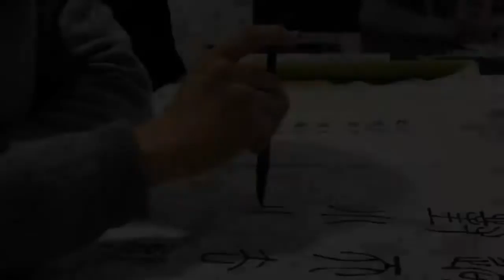Sunny Art Centre Art Courses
The Sunny Art Centre is a leading art institution located in central London, dedicated to sharing knowledge and enthusiasm for traditional fine art practices. Our tutors are highly qualified, practicing art professionals and our centre has been hosting courses and art events for over a decade. Our comprehensive experience extends to working with corporations such as Selfridges & Co, Harrods, Giorgio Armani, Freshfields, HSBC Bank, Royal Academy of Art, PricewaterhouseCoopers (P W C), ITV, SKY TV, BBC Worldwide and Victor & Rolf,  etc.  We offer corporate art services, lectures, participate in art fairs, as well as organise in-house exhibitions.

Our art classes are held at our gallery in central London, Focusing  on painting and drawing techniques, as well as art portfolio building tuition.  They are designed for anyone who is keen to develop and improve their visual art abilities, intended for students who are interested in preparing a body of work for degree applications. We additionally offer Chinese painting and calligraphy.

Academy-of-Art-the-big-draw-3_670Our drawing and painting classes provide a direction in the use of materials, offering  guidance in selecting the subject matter, as well as supporting students with formal issues ranging from line, tone, colour, proportion, scale and composition.

Designed for all ages and skill levels, our classes aid students in developing confidence in the following mediums:
-oil and acrylic paint
-watercolour and ink materials
-oil and chalk pastels
-charcoal and graphite

We also provide information on painting and drawing genres ranging from portraiture, still life, old master techniques, figure drawing and painting, Chinese calligraphy and painting.  On completion of our courses, students will have acquired a diverse skill base and a thorough understanding of techniques, in addition to learning how to instigate and develop creative ideas.

Our beginners art courses aim to offer a step-by-step structure for understanding visual art principles. Our teachers provide tailored advice for each student using varied approaches, nurturing each individual’s perspectives, opinions, and personal goals.

Sunny Art Centre is for artists of all levels and aims to help those who wish to expand their art abilities regardless of their artistic background, ultimately establishing a unique artistic sensibility. We familiarise ourselves with our students ambitions and customise classes to suit their objectives, whilst providing them with an inspirational environment, and encouragement to develop creativity.